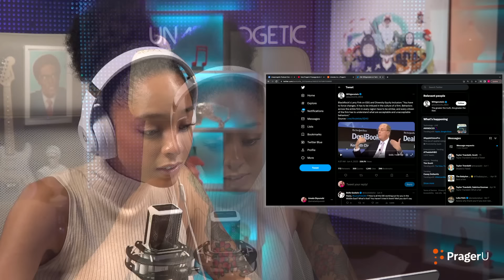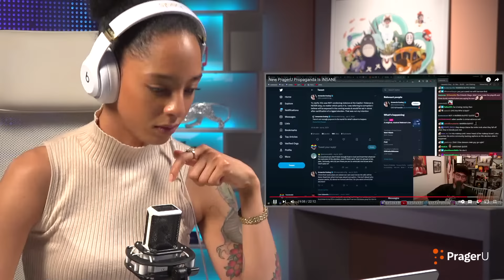Leftist Streamer Hasan Piker HATED My Documentary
Leftist Twitch streamer Hasan Piker decided to react to my new short documentary ‘Unwoke’ and had some no-so-nice things to say. Will we find any good-faith criticism or well-constructed arguments? Let’s watch and react.